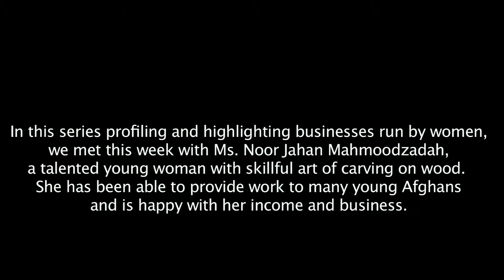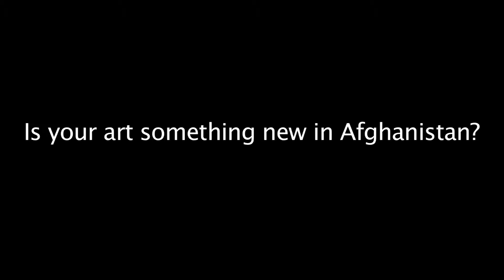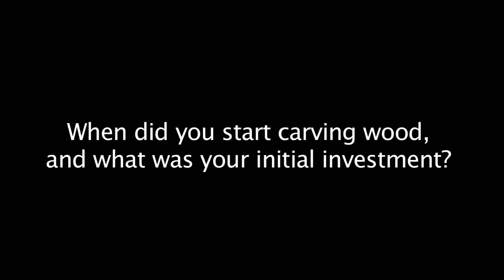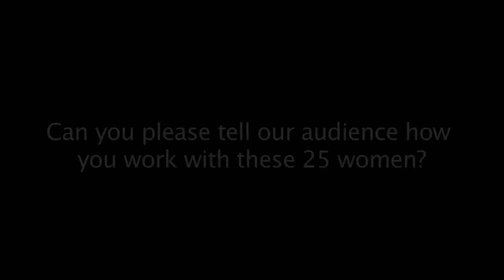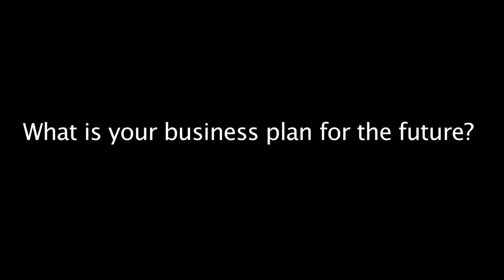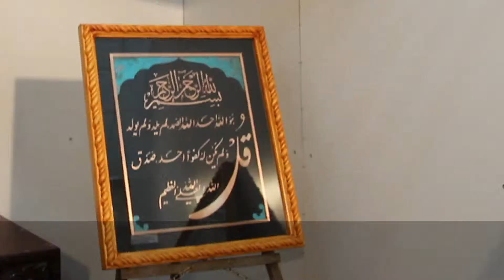Breadwineers Mahmoodzadah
Afghan Media Productions (AMP), AAM's Kabul-based office, recently launched Breadwinners, a new radio series profiling female entrepreneurs in Afghanistan and their role in the country's economy.

This weekly program broadcasts nationwide in Dari or Pashto on Voice of Afghan Women Radio (VAWR), the first Afghan radio station to be operated "by women, for women." Episodes have featured a diverse range of female entrepreneurs, such as:

Shekiba Qayumi, founder of the Women's Vocational Association in Kabul, where women are taught traditional trades such as tailoring and jewelry making.
Aziza Mohamed, owner of Muska Ball and Leather Products and a pioneer of soccer ball production in Afghanistan.
Gulsoom Satrzai, CEO of Afghan Women's Services and Education Institute, which trains women for careers in textiles, handicrafts, agriculture and other industries.
To view pictures from the Breadwinners series as well as the AMP production process.

ABOUT AFGHAN MEDIA PRODUCTIONS

Afghan Media Productions opened in October 2010 in Kabul, Afghanistan. As AAM's Kabul-based office, AMP represents a unique opportunity for an Afghan-led team of journalists to build independent media capacity in Afghanistan while exposing Afghan audiences to high quality, locally produced content.

AMP maintains strong partnerships with leading television and radio outlets across Afghanistan, including Radio Khilid, Saba TV, Voice of Afghan Women Radio (VAWR), and Radio Television Afghanistan (RTA).

In its first year, AMP produced Bonds of Humanity, a television and radio documentary series providing viewers and listeners with programs on the diverse traditions, history, and culture of Muslim communities in Afghanistan and around the world. The program broadcast weekly in Dari and Pashto on Tolo TV and RTA. To watch full programs produced by the AMP team, follow this link »